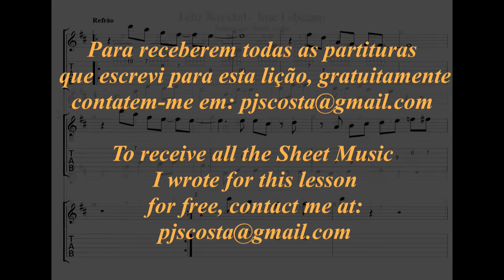Feliz Navidad, Jose Feliciano, Tutorial Guitarra, Guitar, Violão, Cifra, Lição, Aula , Tabs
Vídeo produzido para os meus alunos como material de apoio (música a ser tocada numa próxima audição)
Produced for my students as support material (song to be played in our next recital) - I wanna wish you a merry Christmas, Tab also